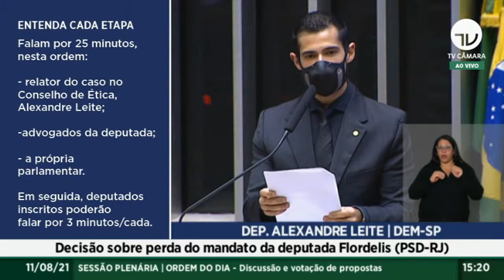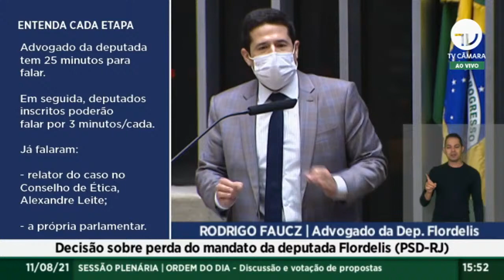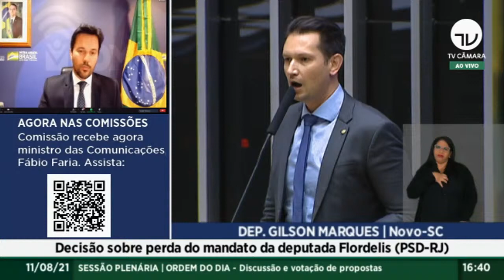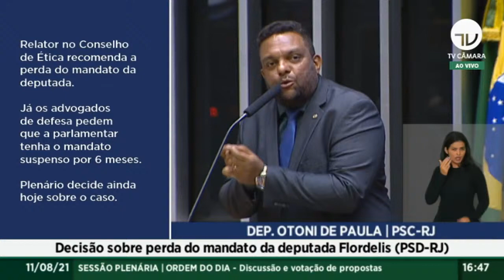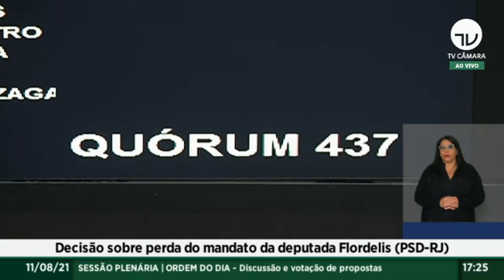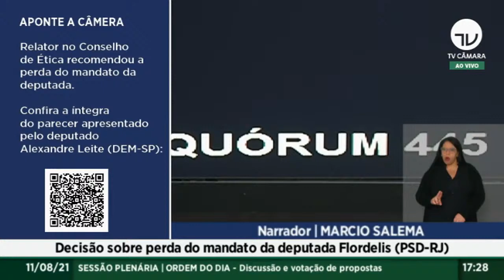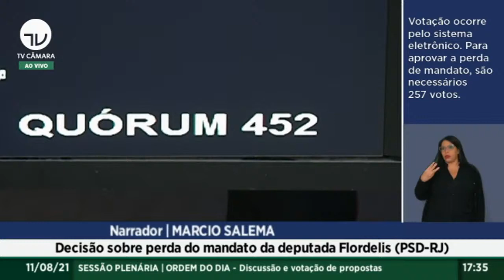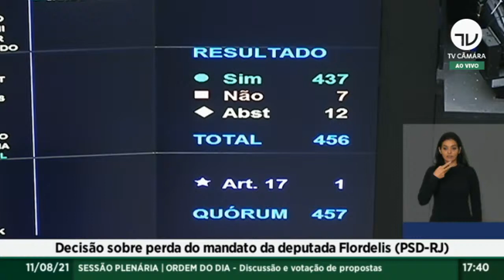Plenário aprova cassação do mandato da deputada Flordelis - 11/08/2021*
O Plenário da Câmara dos Deputados vota nesta quarta-feira (11) o relatório do Conselho de Ética e Decoro Parlamentar que recomenda a perda de mandato da deputada Flordelis (PSD-RJ), acusada de ser a mandante do assassinato do marido. A parlamentar nega as acusações.

Em junho, o colegiado recomendou a cassação do mandato da parlamentar por quebra de decoro. A decisão final, no entanto, cabe ao Plenário. Para cassar o mandato, são necessários os votos de pelo menos 257 deputados (maioria absoluta) em votação aberta e nominal.

Reforma tributária
Após a votação do caso Flordelis, os deputados podem votar o projeto da reforma tributária que contém alterações no Imposto de Renda de pessoas físicas e jurídicas e a cobrança de dividendos das empresas (PL 2337/21).

Ontem o presidente da Câmara, Arthur Lira (PP-AL), disse que será votado o melhor texto possível, sem prejudicar ou priorizar nenhum setor.

Medidas provisórias
Há outros 24 itens na pauta desta quarta, entre eles duas medidas provisórias:
- a 1042/21, que reformula a estrutura de cargos em comissão e funções de confiança no âmbito do Executivo, autarquias e fundações; e
- a 1045/21, que renova o programa de redução ou suspensão de salários e jornada de trabalho com o pagamento de um benefício emergencial aos trabalhadores. O texto-base dessa MP foi aprovado ontem, os parlamentares precisam, agora, votar os destaques apresentados pelos partidos.

Com urgência
Entre os projetos em regime de urgência, os deputados podem votar os destaques apresentados ao Projeto de Lei 1613/21, do Senado Federal, que permite ao Sistema Único de Saúde (SUS) receitar e aplicar remédios com indicação de uso diferente da aprovada pela Agência Nacional de Vigilância Sanitária (Anvisa) se isso for recomendado pela Comissão Nacional de Incorporação de Tecnologias no SUS (Conitec).

No dia 15 de julho, o Plenário aprovou o texto-base do projeto, mas os destaques ainda podem alterar pontos do texto.

Modificado pelos senadores
Os deputados podem votar ainda dois substitutivos do Senado a projetos já aprovados na Câmara:
- o substitutivo ao Projeto de Lei 4348/19, que regulariza todas as ocupações com características de colonização ocorridas em terras da União antes de 10 de outubro de 2008; e
- o substitutivo ao Projeto de Lei 1106/20, que prevê a inscrição automática de famílias de baixa renda incluídas no Cadastro Único nas regras da Tarifa Social de Energia Elétrica (TSEE).

Além desses, estão na pauta desta quarta propostas sobre capacitação de professores para o uso de de tecnologias da informação; índice de correção dos contratos de locação; isenção de Imposto de Renda para pessoas com sequelas da Covid-19 e proteção de dados pessoais.